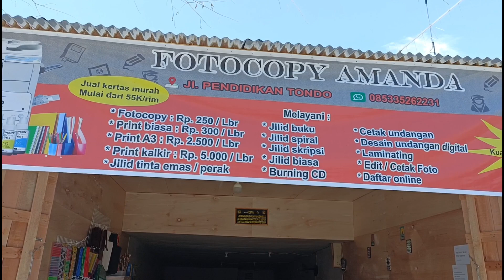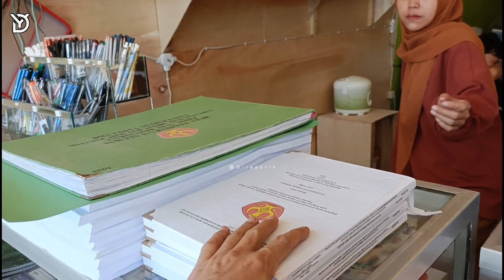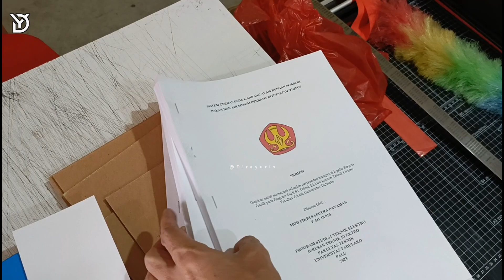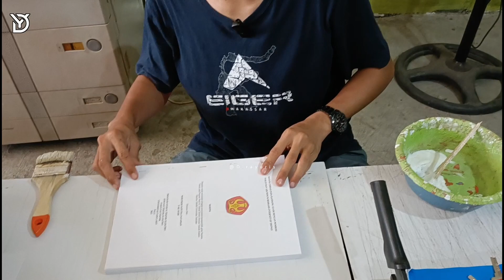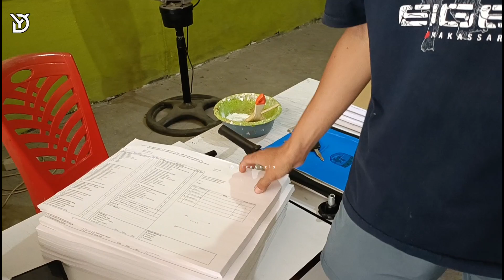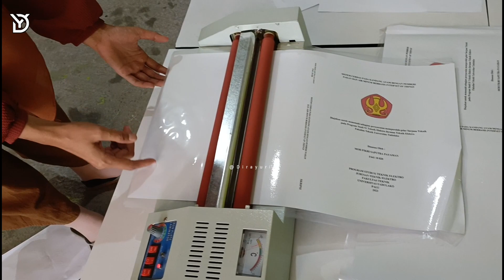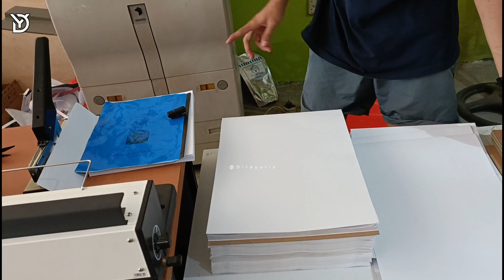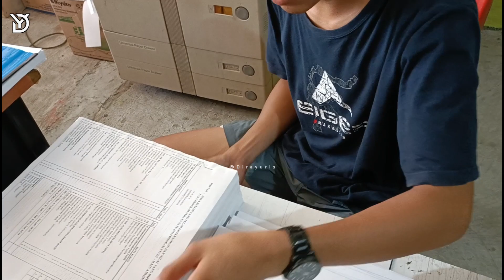ORDERAN JILID SKRIPSI KERTAS A3 JECKPOT... ALHAMDULILLAH 🤲🤲